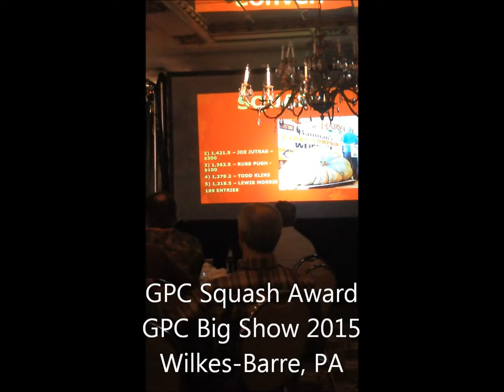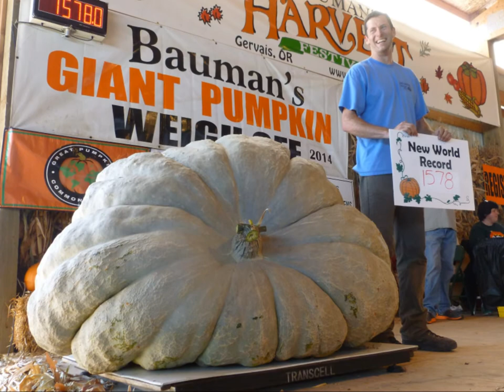Giant Green Squash Presentations - Giant Pumpkin Commonwealth Big Show 2015